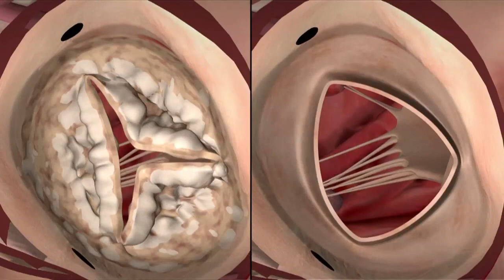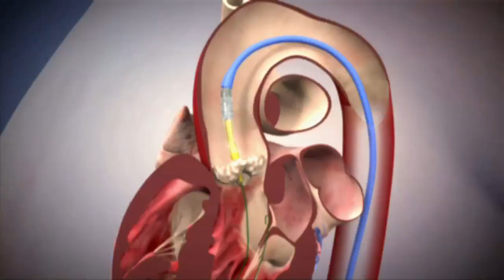Aortic Stenosis: The Aging Heart Disease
Simply put, aortic stenosis is a hardening of the heart valve. A deadly condition, it's brought on by any of three factors:

In younger patients, it's usually a birth defect; it could also be the result of scarring from rheumatic fever. But the most common cause is age.

"Especially as we age, and that valve becomes calcified it becomes harder and harder for that valve to open and to pump blood from the heart and so the heart works harder and harder to pump that blood and eventually it just kind of gives out," says Dr. Lee Lucas, Clinical Research Coordinator for Surgical Services at HealthPark Medical Center.

A progressive disease, someone may not notice it for years.

"Some of the symptoms that we'll see earliest would be shortness of breath and chest pain and then when it gets extremely severe patients might start having dizziness or passing out due to the valve," says Dr. Steven Priest, a cardiologist on the medical staff of Lee Memorial Health System.

Once diagnosed, the survival rate is dismal.

"Within four years it's less than 80% and frankly that's worse than most cancers," says Dr. Lucas.

About 100,000 Americans are diagnosed with severe aortic stenosis each year, but one-third of them are considered too high-risk for traditional surgery because of their age or frail health.

The traditional fix required open-heart surgery. The oldest, sickest patients were not good candidates until a new procedure called TAVR was approved. It threads a catheter from the leg to the heart then uses a balloon to push aside the diseased valve and replace it with a new one.

"The shortness of breath and symptoms usually are relieved very quickly and the patients are really amazed at how much more activity they can do," says Dr. Priest.

Lee Memorial Health System was first in the state to offer this procedure outside of clinical trials and it's helping patients breathe easier and live longer.